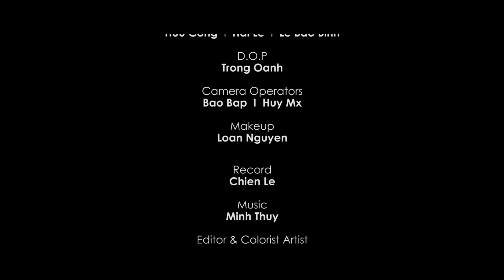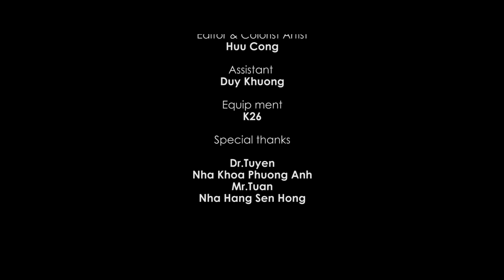Kết Thúc Lâu Rồi - Lê Bảo Bình (MV OFFICIAL)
MV Kết Thúc Lâu Rồi của ca sỹ Lê Bảo Bình

♫ Sáng tác (Composer) : Lê Bảo Bình

♫ Ca sỹ (Singer) : Lê Bảo Bình

♫ Đạo diễn (Director) : Hữu Công

♫ Sản xuất (Producer): Hữu Công

♫ Kịch bản (Script writer) : Hữu Công

♫ Diễn viên (Cast) : Huu Cong, Hai Le, Le Bao Binh

♫ Đạo diễn hình ảnh (Director Of Photography) : Trong Anh

♫ Quay phim (Camera Operators) : Bao Bap - Huy Mx

♫ Trang điểm (Makeup) : Loan Nguyen

♫ Ghi âm (Record) : Chien Le

♫ Âm thanh (Music) : Minh Thuy

♫ Thiết kế (Editor & Colorist Artist) : Hữu Công

♫ Thiết bị (Equipment) : K26